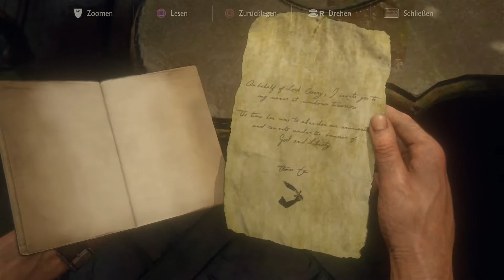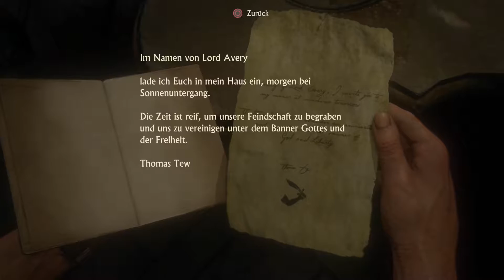Uncharted 4 #47 [HD+/DE] ☠ Zehn Leichen zum Dessert ☠ Let's Play Uncharted 4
Folgenkurzinfo: Wir durchschreiten die große Tür ins Esszimmer von Thomas Tew. Dort ertwarten uns 10 skelettartige Piratenkapitäne. Was ist hier passiert? Allerdings fehlen 2 der Gründer, es wird Zeit nach Spuren von ihnen zu suchen und einen Besuch bei Averys Haus abzuhalten.

Gefundene Schätze: Bemalter Mogul-Elefant,

Spielbeschreibung:
Eine stürmische See und ein Boot, das von anderen Booten verfolgt und beschossen wird und wir sind mitten drin. Nathan Drake und sein Bruder Sam sind auf der Flucht auf eine geheimnisvolle Insel, auf der womöglich ein Schatz vergraben liegt. Ob dieser gefunden wird und ob die Zwei es überhaupt auf die Insel schaffen steht noch in den Sternen. Doch zuvor wird endlich das Leben des Nathan Drake beleuchtet. Wer ist er eigentlich, wie wurde er wirklich zum Schatzsucher und was hat es eigentlich mit seiner Familie auf sich? Wir springen zurück in der Zeit und sehen den jungen Nate, wie er von einer Nonne belehrt wird sich nicht zu prügeln und Hausarest bekommt. Doch sobald die Nonne weg ist und die Gelegenheit da, buchst der junge Protagonist auch schon aus. Denn auf den Dächern wartet breits schon sein Bruder Sam, der ihm unbedingt etwas zeigen will. Was diese Überraschung sein wird, ist noch fraglich, doch hier beginnt das Abenteuerleben des Nathan Drake.

Begleite mich und den guten alten Nate, wohl bei seinem letzten actiongeladenen Abenteuer um die Welt. Auf der Suche nach dem Piratenschatz von Henry Avery und dem Schatz seines Lebens in Begleitung seines Bruders Sam und alten Bekannten. Sieh dich mit mir, an den atemberaubenden Landschaften der verschiedensten Schatzorte satt, dank dieses Grafikspektakels für die PS4. Erlebe die Spannung und den Nervenkitzel, den eine Jagd nach einem Piratenschatz ausmacht, wenn dir andere Schatzräuber im Nacken sitzen. Und genieße den Witz und das Abenteuer in einer weiteren Runde Uncharted. Es wird Zeit einen Schatz zu bergen!

Gewählter Schwierigkeitsgrad: Schwer
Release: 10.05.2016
Entwickler: Naughty Dog
Publisher: Sony Computer Entertainment